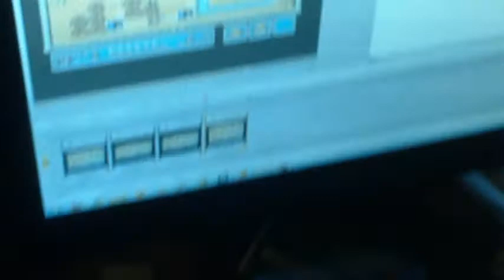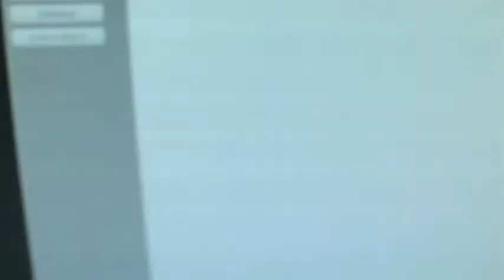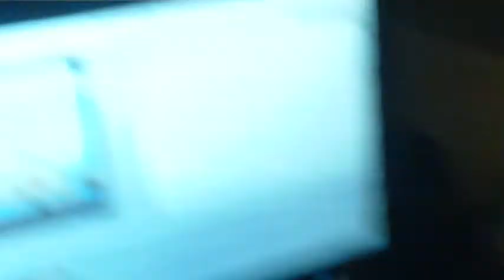Marco's Vlog -28-10-2011: Testen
Ja ik doe ook vloggen, omdat het hip is, maar het is nu vooral informatief voor velen. Laat je niet van de baan leiden door een enorme buis heen zeg ik altijd maar...